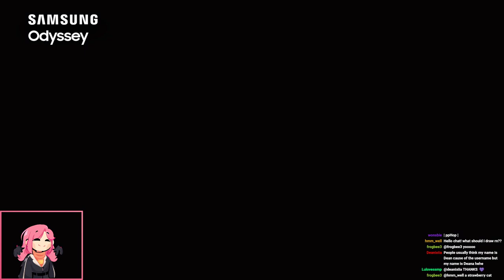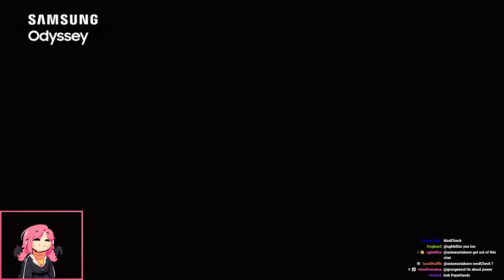Cozy Stardew Valley with Nihachu, Ori and Emma (2/2)